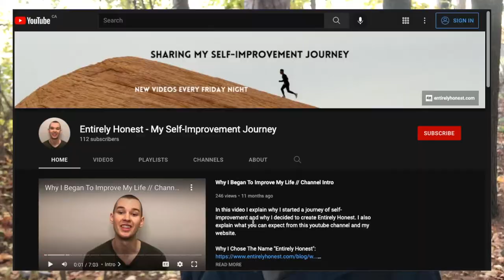Why Phone Addiction Is So Hard to Overcome 📱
In this video I share what makes phone/digital addition unique and why it’s so hard to overcome!

Digital addiction can be defined as inappropriate or dysfunctional use of technology. For most people it comes about through social media use on their smartphone, online gaming, gambling, or just overuse of the internet in general.

Digital addiction has been one of the hardest addictions I've ever had to overcome. But after being free from its grasp for a few days now, I've never felt better. I thought I would make this video to share any wisdom I've learned, and inspire you to reflect on your own relationship with technology.

0:00 - Intro + What This Video’s About
0:19 - Previous Video on Digital Addiction + How My Life Has Changed Since
0:45 - Why Digital Addiction Is Unique and So Hard to Overcome
1:34 - Breaking Free From Digital Addiction Myself
1:59 - Why Digital Addiction Is So Common
2:31 - Living Without Digital Addiction + Never Give Up!
3:24 - My New Camera! Sony ZV-1
3:37 - Check Out the Channel + SUBSCRIBE!
3:50 - What’s Your Digital Addiction Story?
4:10 - Journey to 10km Update + Clip of Me Running
4:32 - My Longest Run Ever! Distance, Time & Pace
4:49 - Thank You So Much for Watching! :)